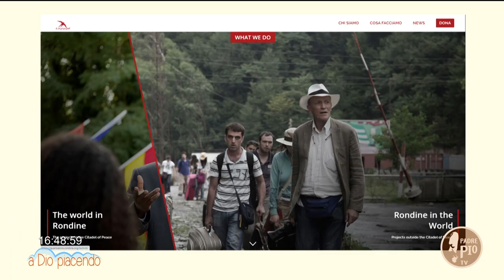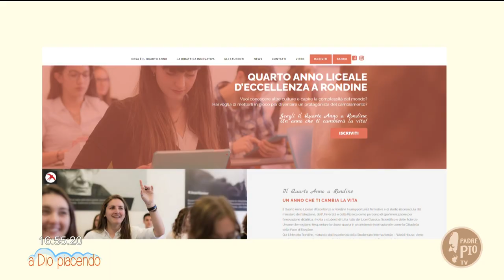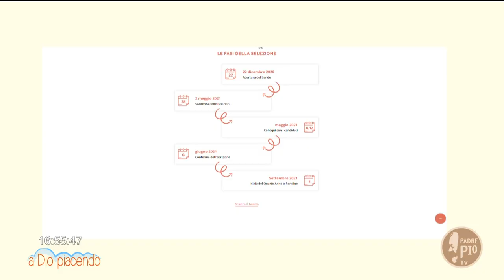Intervista a Noam Pupko - Rondine, Cittadella della Pace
Grandi progetti per invertire le rotte, grazie ai giovani di Rondine.